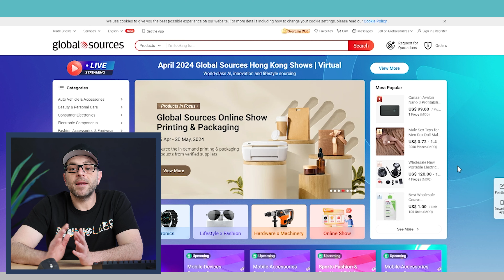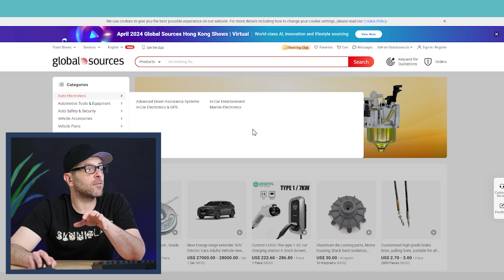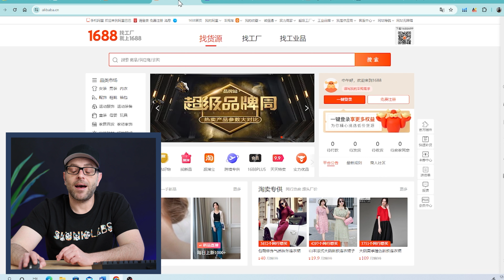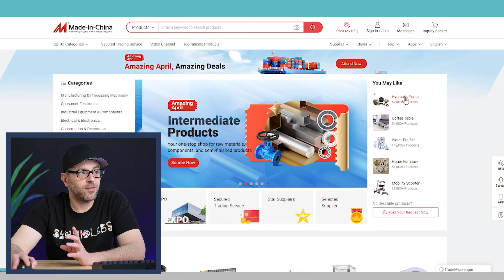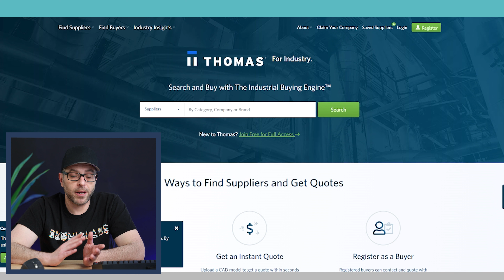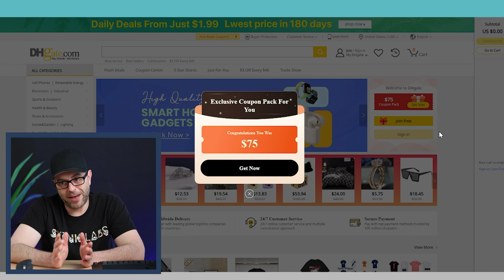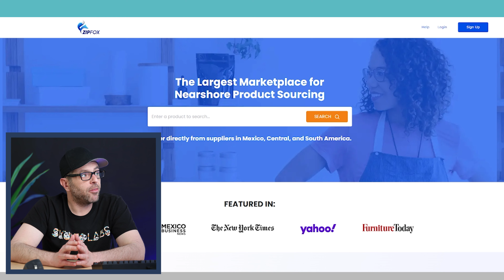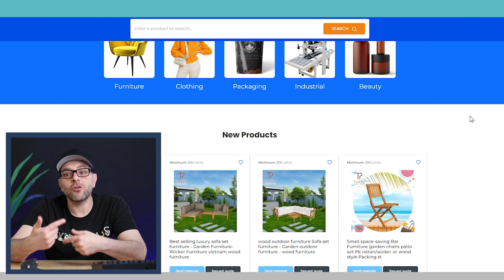Is alibaba outdated?